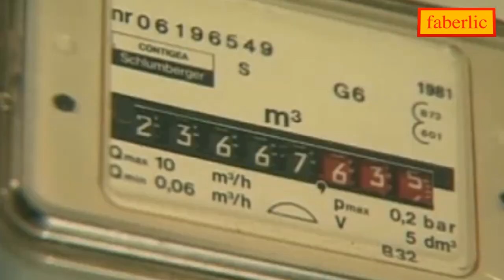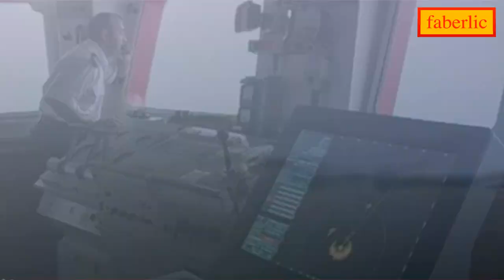Время - вперед! Выпуск 20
Представляем Вашему вниманию новый выпуск рубрики «Время - вперед!». Познакомьтесь с актуальными новостями современности и интересными историями о людях, которые живут рядом с нами и вдохновляют нас своим примером.